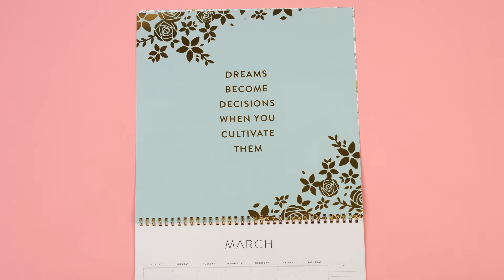2021 Wall Calendar with Encouraging Quotes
You want to celebrate with joy this year. You want to spend your time well!

Stay inspired and organized all year long with the NEW 2021 Wall Calendar—the perfect place for important dates, celebrations, milestones, and keeping the family's schedule together. A new inspiring message and art piece each month will help you focus on what matters in 2021!

GORGEOUS WALL CALENDAR! This beautiful calendar exceeded all of my expectations! It's so beautiful. Every month is decked out with a heartfelt saying and amazing design. - Alicen

SHOP the Entire 2021 PowerSheets Collection:
CultivateWhatMatters.com/2021